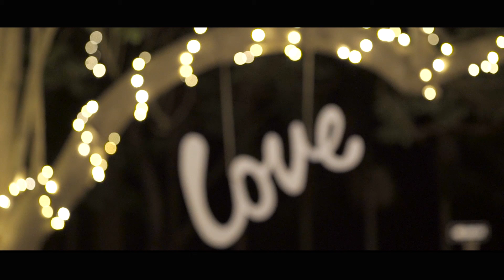Darren + Astrid Wedding Cinematic Highlight at Coolibah Downs Private Estate, Gold Coast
Coolibah Downs Private Estate
Shane Vincent Celebrant
Filmed by Everlast Studios Brisbane Wedding Videography and Photography